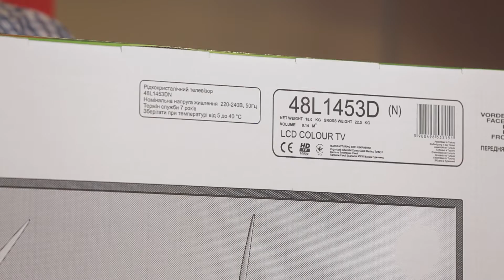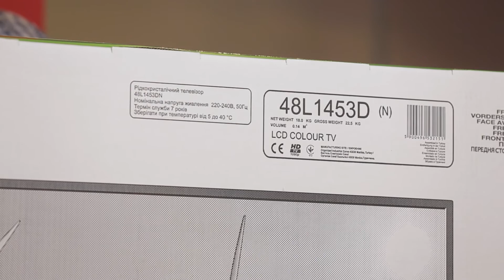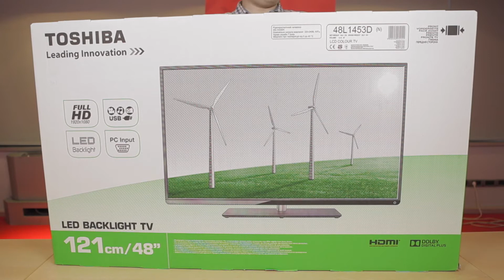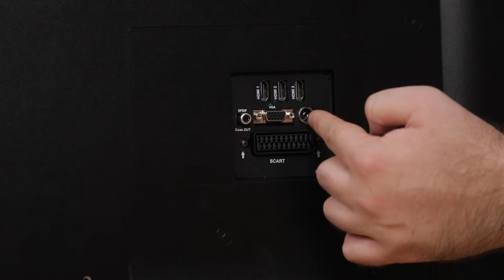Unboxing Toshiba 48L1453D televizora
Uboxing Toshiba 48L1453D televizora koji je u potpunosti spreman za digitalizaciju koja će u Srbiji biti okončana 2015. godine.